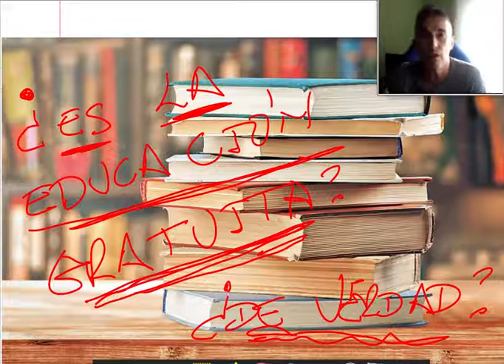¿Es, de verdad, la educación gratuita?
Reflexiones sobre la supuesta gratuidad de la enseñanza en España. Mucho que cambiar.